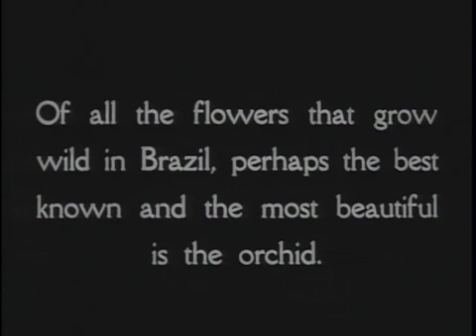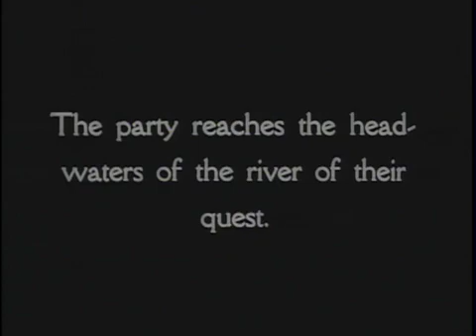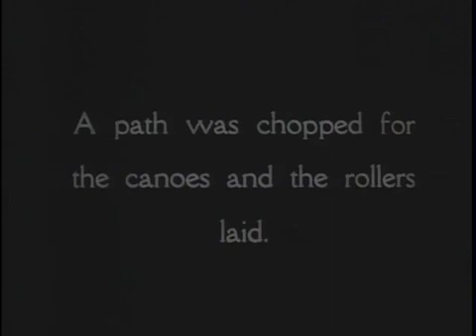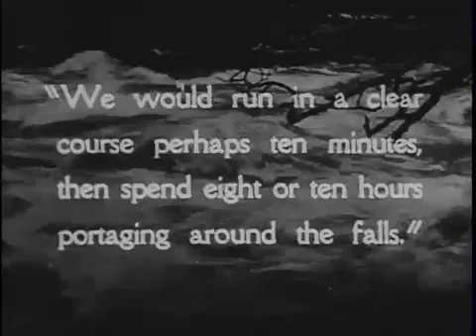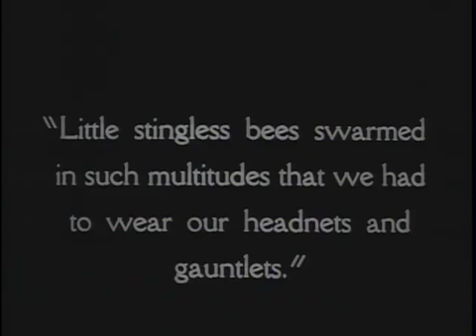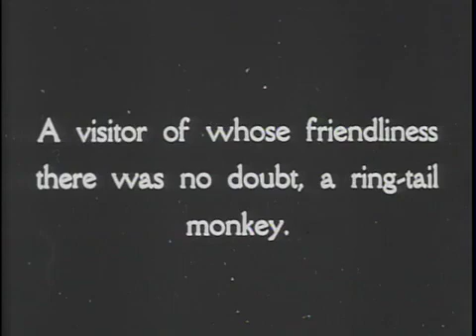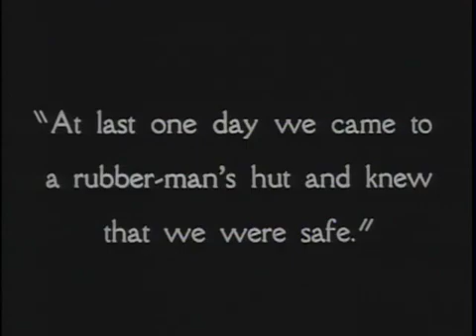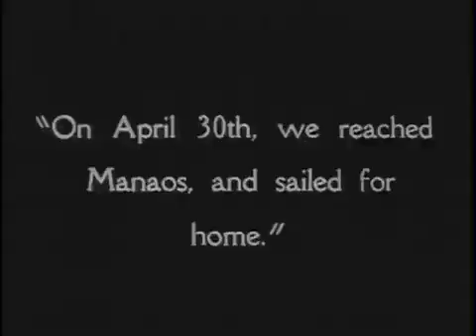EXPEDIÇÃO CIENTIFICA - ROOSEVELT/RONDON (1913-1914) PARTE2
Título original: Theodore Roosevelt - The River of Doubt, Part 2/Canal: Library of Congress. Created/Published United States: Roosevelt Film Library.

O filme é a compilação de imagens da viagem de TR de 1913 a 1914 à América do Sul, durante a qual ele combinou uma série de palestras com uma expedição no Vale da Amazônia do Brasil para coletar espécimes zoológicos. O grupo Roosevelt foi combinado com um grupo de cientistas brasileiros sob a liderança do Coronel Candido Mariano da Silva Rondon para explorar o curso do inexplorável Rio da Dúvida, o Rio da Dúvida.

 Rumos da História Natural - “Expedição Científica Roosevelt-Rondon”
"Levávamos tropa de mulas e dois carros de bois, mas os animais, mal alimentados pela falta de pastagens, estavam fracos"
O filho do Sr. Roosevelt, o Sr. Kermit, reunir-se-ia à expedição, no Sul do Brasil ...
Recebi telegramas dos ministros da Guerra, Viação e Exterior sobre a escolha do meu nome para organizar a comissão que deveria acompanhar o Sr. Roosevelt, ex-presidente dos Estados Unidos, na sua viagem através do Brasil.
Aceitei a incumbência de acompanhar o Sr. Roosevelt, sob a condição de que a expedição não circunscreveria sua atividade a uma excursão com episódios cinegéticos, e foi aprovado o plano de organização da “Expedição Científica Roosevelt-Rondon”, com o objetivo de se realizarem estudos geográficos e de história natural(Viveiros, 2010, p. 358-382).